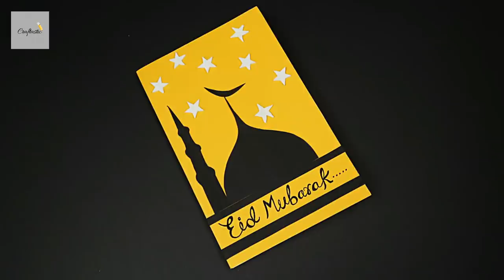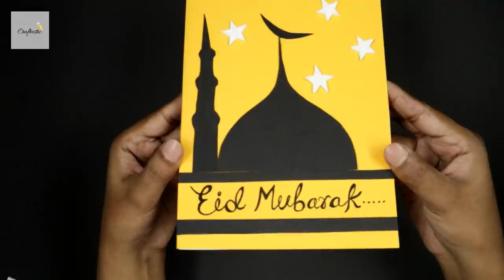How To Make Eid Card | DIY Pop Up Mosque Card | Handmade Greeting Card For Eid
Hello friends, Learn this very beautiful Pop Up Mosque Eid Card. It looks so amazing when you will open the card and the mosque will pop up. Though it looks so hard to make but it's not. Anyone can make this card by following the instruction carefully. Hope you will like this idea. Share your experience after making this card. Happy crafting :)